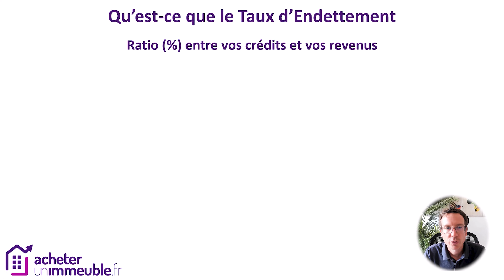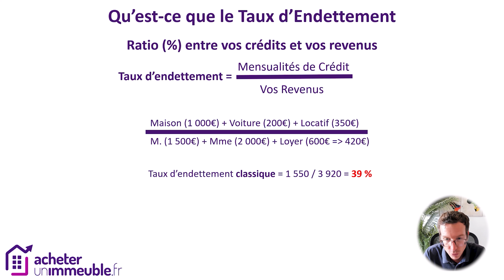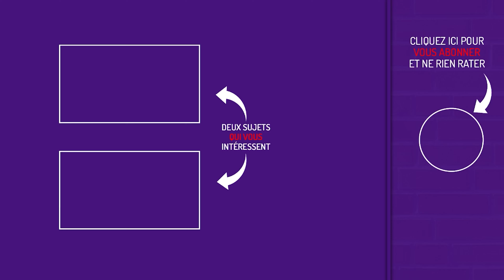L'ASTUCE pour contourner les REGLES BANCAIRES [4/4]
Comment dépasser les blocages bancaires pour continuer d'investir dans l'immobilier.